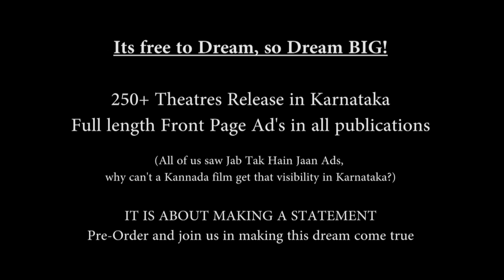Lucia Pre-order explained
Why should we be the Minority?
Don't we have a voice?
Can't we ever unite and do something progressive?
Should we always be ruled by the rich and the powerful?

I am trying to find answers for these through my film LUCIA.

Kannada is the regional language of Karnataka, and yet movies made in Kannada are going through identity crisis within Kannada. Our main agenda in the making of this film is the bring back the dignity in making and viewing a Kannada film, something which was lost in the last two decades.

This is an experiment which will show us if the youth today will unite to fight and resolve a problem or is comfortable just complaining about it!

Lets wait and watch. PRE ORDER our new Film C10 H14 N2 to make it in Kannada. Watch Pawan's film LUCIA for free on this channel